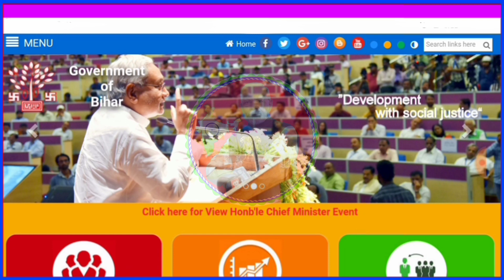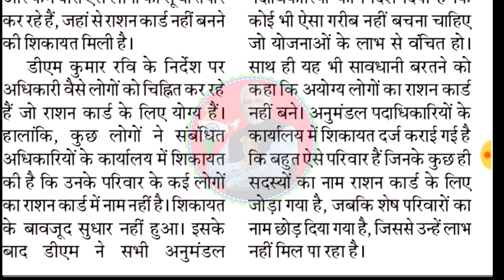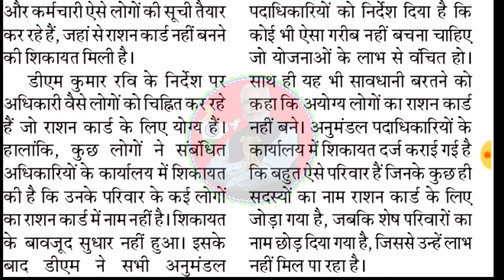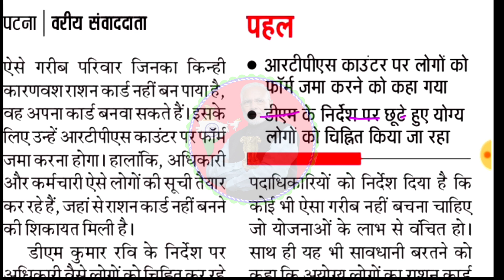नया राशन कार्ड बनना एव सुधर होना शुरू|New Ration Card Kab Se Banega|Ration Card Kab Banega 2020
.👇👇महत्वपूर्ण video लिंक👇👇.

नई लिस्ट मे नाम देखे ! राशन कार्ड Download करे ! नये राशन कार्डधारियो को इस दिन से अनाज मिलना शुरू👇👇

राशन आते ही मैसेज मिलेगा ! जल्दी मोबाइल नंबर रजिस्टर कर लो ! किसी का गैदारी👇अब नही चलेगा 2020 मे👇👇

RTPS सारा काम अब घर बैठे Online मोबाइल📲 से होगा ! राशन कार्ड जाती आय आवासीय प्रमाणपत्र घर बैठे बनाओ📲👇

आंगनवाड़ी कोरोना सहायता का पैसा मिलना शुरु!जल्दी Rejected लिस्ट में नाम देखे|कोई गलती है जल्दी सुधारो👇👇👇

PM Kisan Samman Nidhi Yojana 6 Kist kab Aayegi|इस दिन से आना शुरू!4था 5वा किस्त नही आया जल्दी ये करो👇👇

जनधन खाता धारकों के खाते मे चौथी क़िस्त भी आयेगा ! जून के बाद भी आयेगा ₹.500/Jandhan,Rs.500👇👇👇

Welcome all of you to the government  Scheme YouTube channel, on this channel useful information related to government scheme news and jobs for all the state is given so that every common man can take Advantage of government scheme.

 I really love your love and support